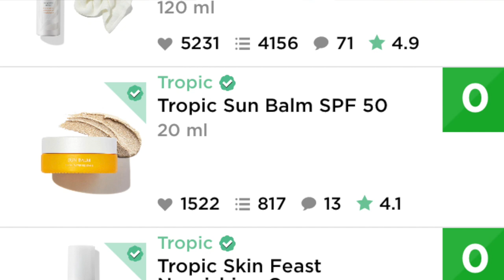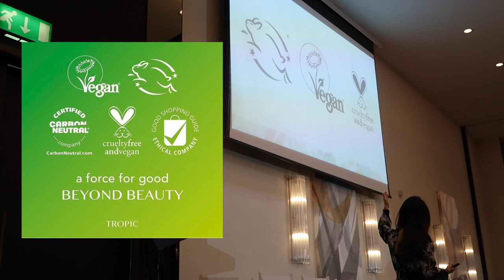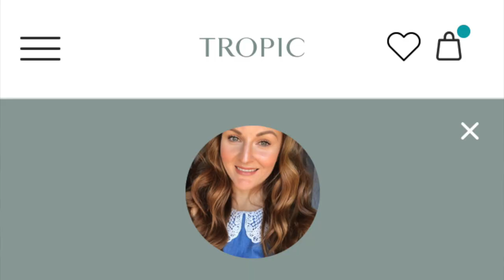BECOMING A TROPIC SKINCARE AMBASSADOR | Charlotte Jordan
Hi everyone, this week I am telling you a bit more about how I became a Tropic Skincare Ambassador and giving you the opportunity to hear from Susie Ma herself, the founder of Tropic Skincare. It will give you an insight into her story and how she came to start the business and the great things this brand do, other than giving everyone the chance to have healthy, beautiful skin without any harmful chemicals going into your body, this brand helps an amazing children's charity and is eco friendly and continuously improving.

And if you are inspired by this video and think you would love to be involved with this fabulous company then message me and I'll get you started with your new beauty business today!